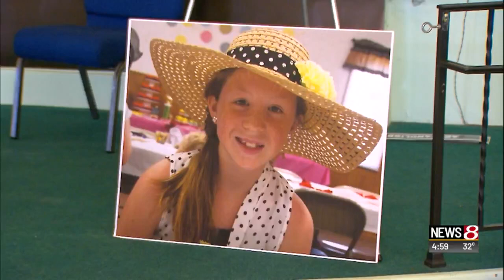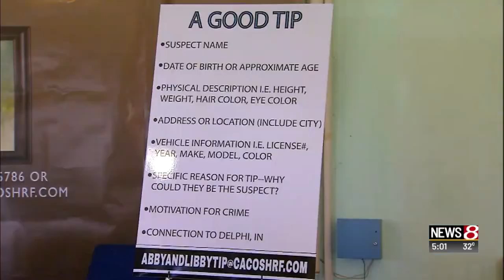Delphi double murder investigation in Carroll County, Indiana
Richard Essex | News 8 at 5